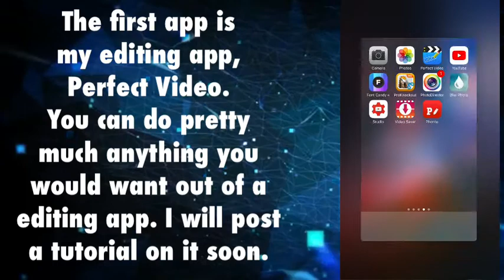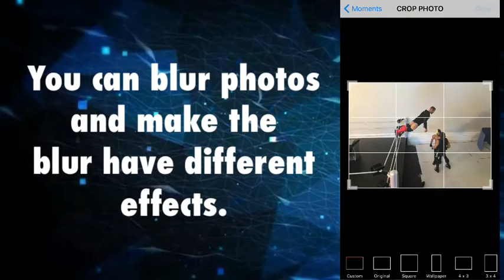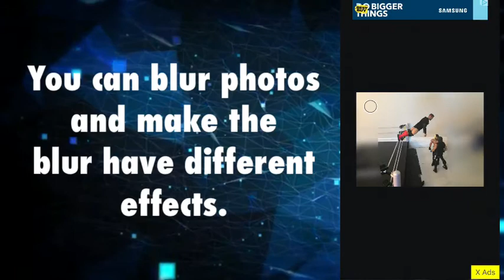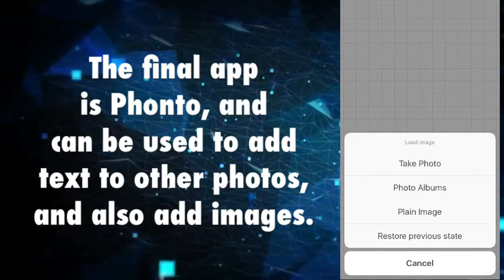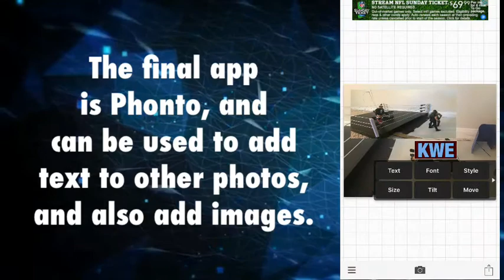WHAT APPS DO I USE???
Basically explaining all the apps on my phone for videos.
More of these vids will come soon because I found out how to record my screen lol